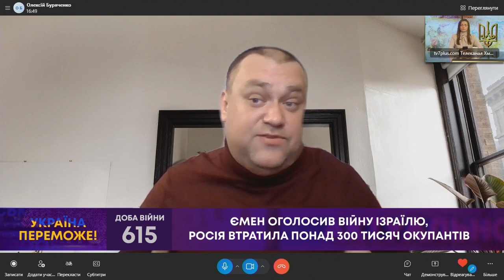ТВ7+. ПУТІН ПРОСТО УМЕРТВИВ 300 ТИСЯЧ СВОЇХ ГРОМАДЯН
ОЛЕКСІЙ БУРЯЧЕНКО - кандидат політичних наук, виконавчий директор "Міжнародної асоціації малих громад".